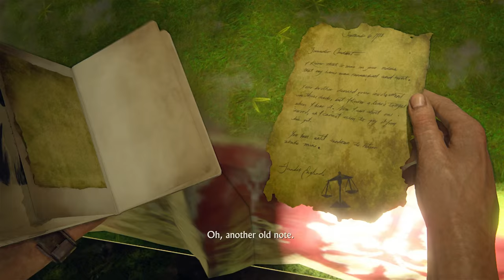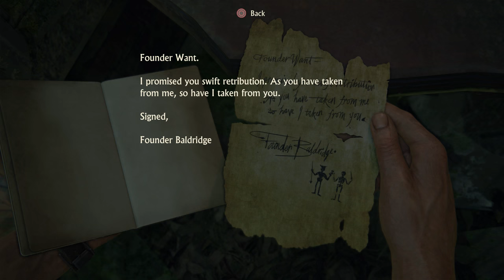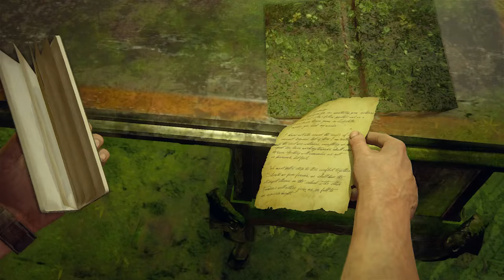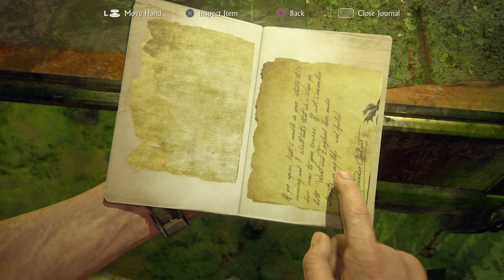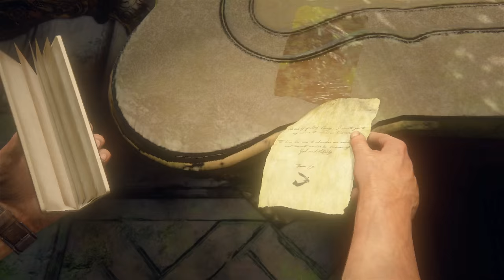Uncharted 4: A Thief's End | Let's Play! (Partying w/ Dead Pirates!!) (PART 17) (PS4)